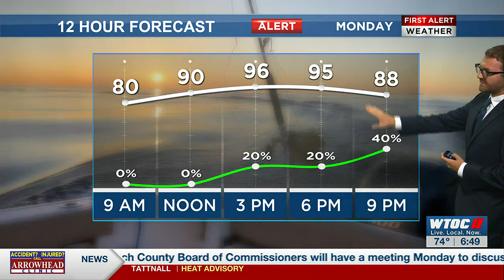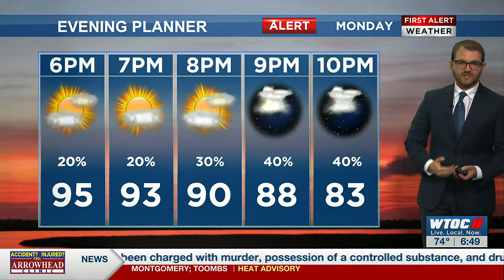First Alert: Andrew's Monday forecast 8.7